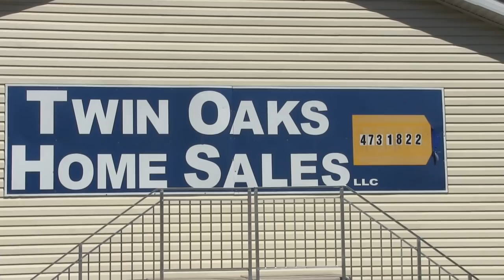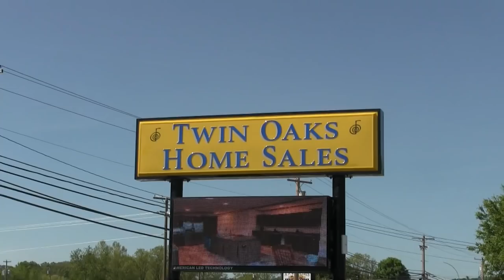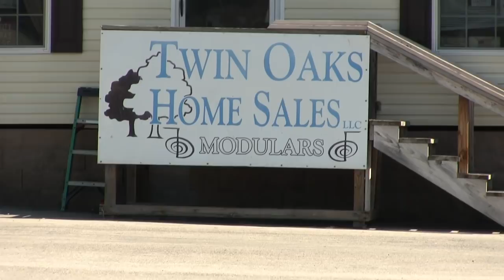2019 Horse and Carriage Parade - WV Strawberry Festival